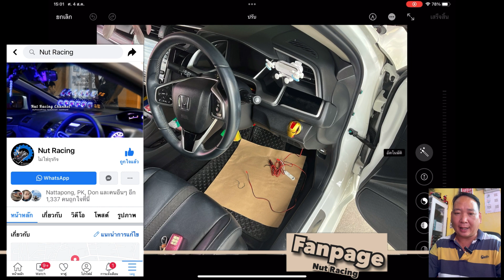ชี้เป้า! จุดต่อและวิธีติด ไฟส่องเท้า Honda Civic FC ละเอียดสุดดูจบต่อเองได้เลย | ช่างนัดร้านเรด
[EP.866] อะไรก็ทำง่าน By ช่างนัดร้านเรด - ชี้เป้า! จุดต่อและวิธีติด ไฟส่องเท้า Honda Civic FC ละเอียดสุดดูจบต่อเองได้เลย